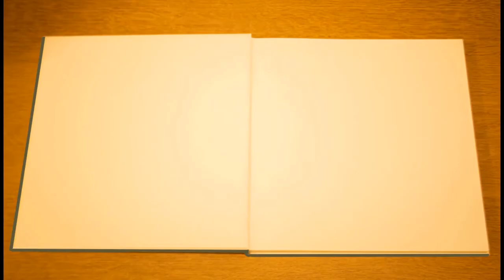Did the Portuguese discover Brazil?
In this video you will learn what is the problem about the term "Age of Discovery". Check it out ;)

- Painting: Família de chefe Camacã se preparando para festejo - Jean-Baptiste Debret

Ps.: Me and my wife also keep a channel and an Instagram account to post videos and pictures of our cats, Ms. Butter and Baby Crystal. Feel free to follow us there too :)